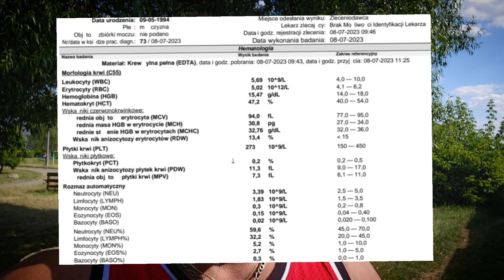Hematokryt, Hemoglobina, erytrocyty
Co bardzo istotne co do kontroli gęstości krwi będzie istotne
- kontrola hormonów
- aktywność ( kardio )
- dieta
- o nawodnieniu już w filmie było 😉